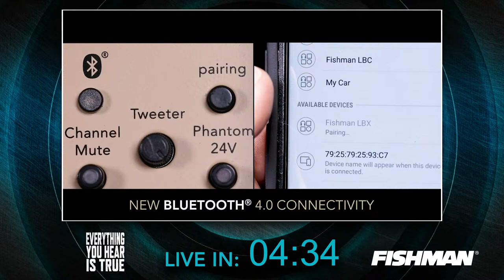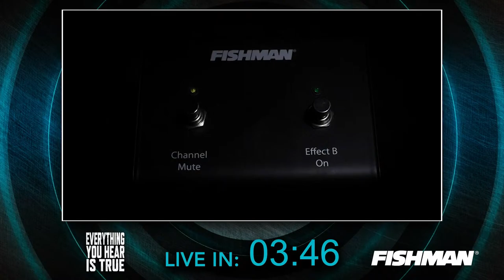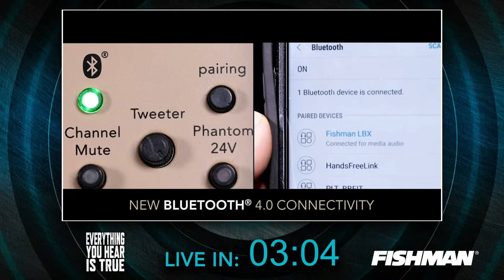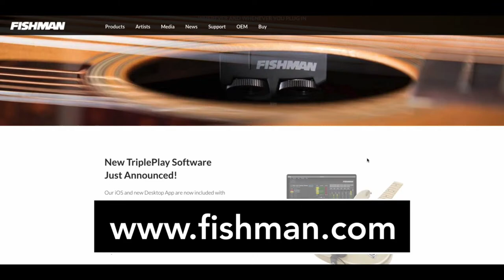Angela Petrilli Live Broadcast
Angela Petrilli is LIVE!

Angela Petrilli is here with us live for another Everything You Hear Is True livestream and podcast. Durning this interview, we invite you to participate in our interactive Q&A.